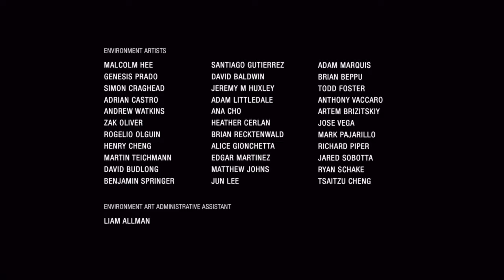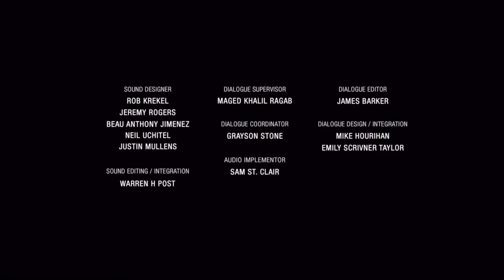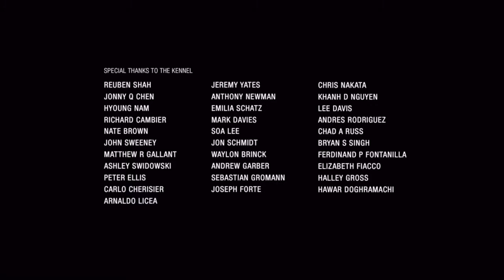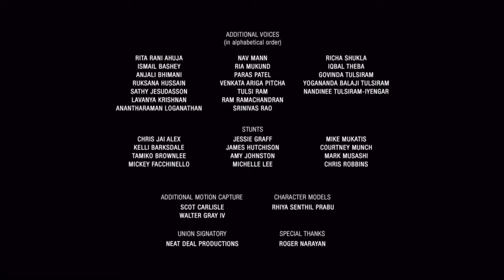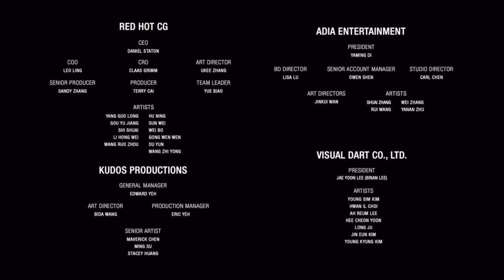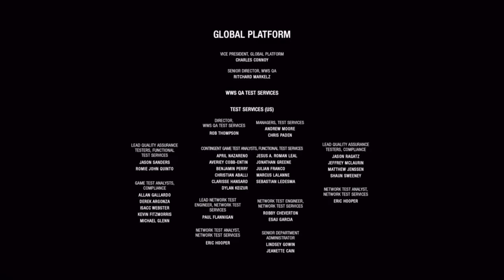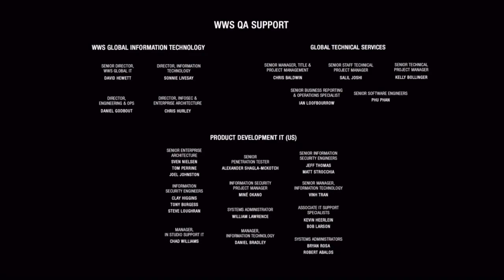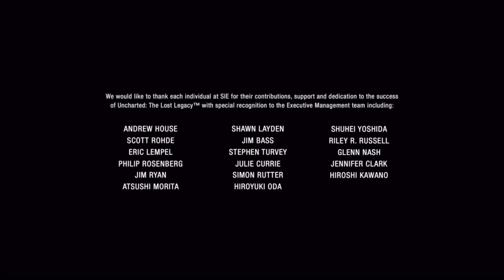The end of the line! - Uncharted: The Lost Legacy PS5 Walkthrough Part 6 (END)